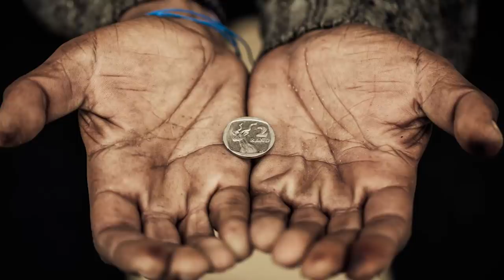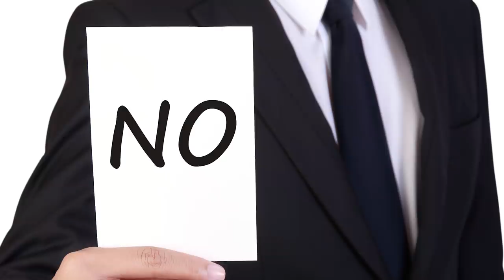ZNIČIL BAYERN ODIŠIEL DO KATARU